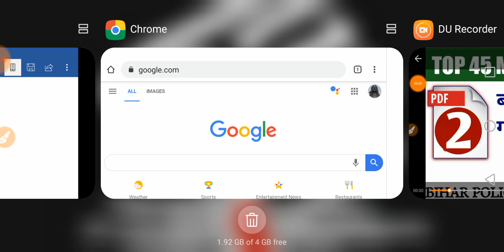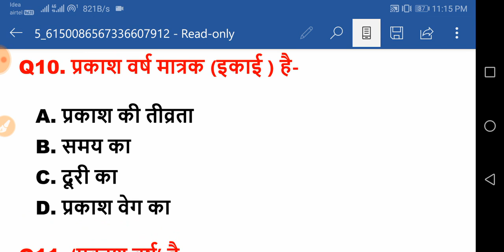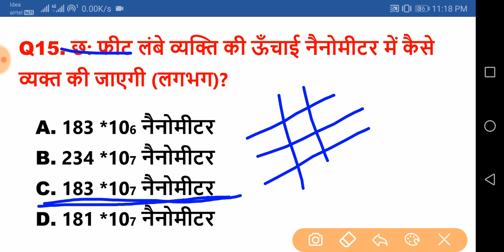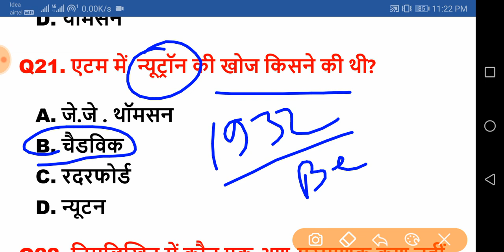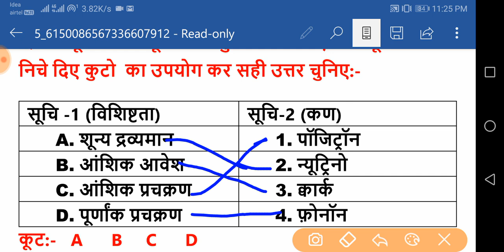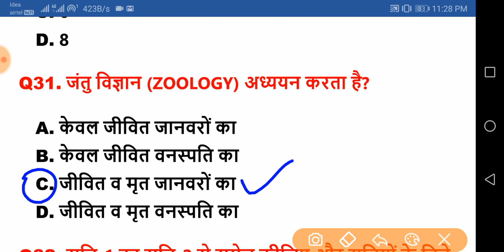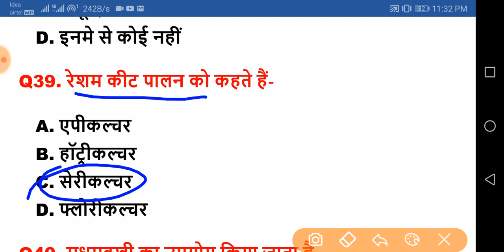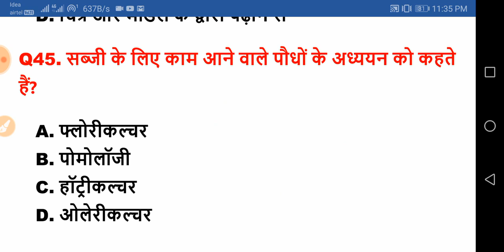10 वर्षो में बार बार पूछे गये प्रश्न/ NTPC /बिहार दरोगा /BPSC/RRB/SSC | top 45 mcq general science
10 वर्षो में बार बार पूछे गये प्रश्न/ NTPC /बिहार दरोगा /BPSC/RRB/SSC | top 45 mcq general science

hey ! Student

YT Education